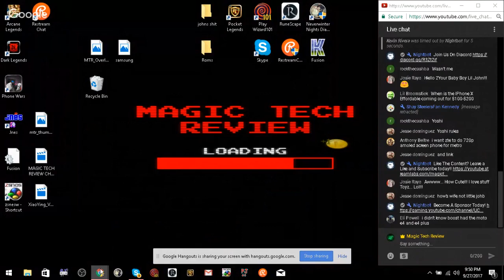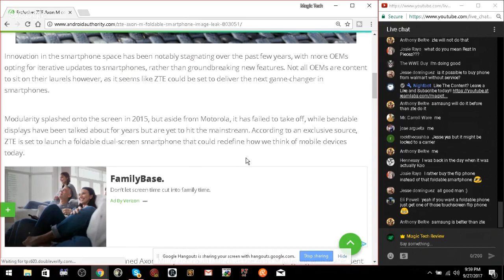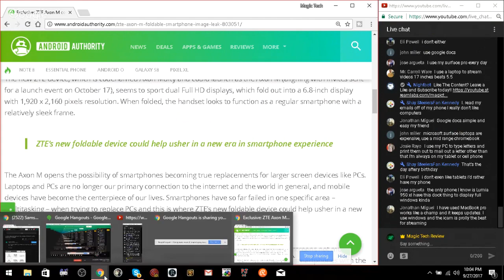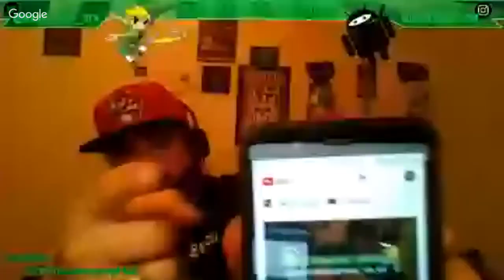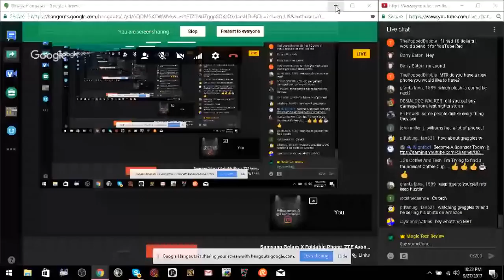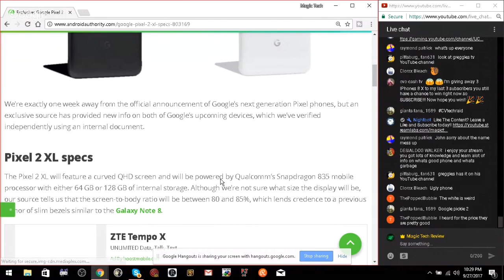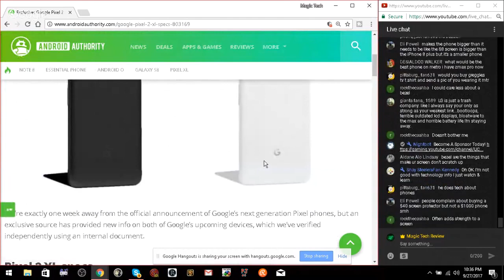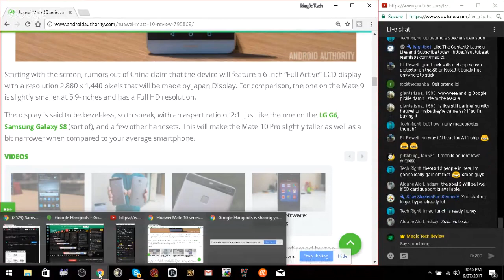Samsung Galaxy X Foldable Phone, ZTE Axon Multy, ZTE Nubia Phone, Pixel 2 Huawei Mate 10 Tech Q&A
on Amazon and shop like you normally would! That's it, any purchase made through this link gives the channel a small kickback thanks!!! CricketWireless MetroPCS BoostMobile Samsung Galaxy X Foldable Phone, ZTE Axon Multy, ZTE Nubia Phone, Pixel 2 Huawei Mate 10 Tech Q&A